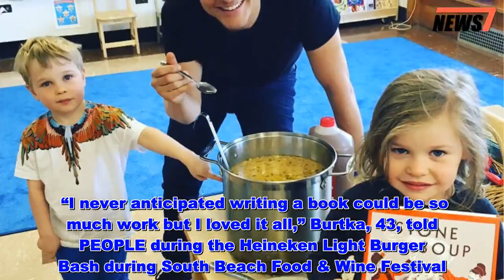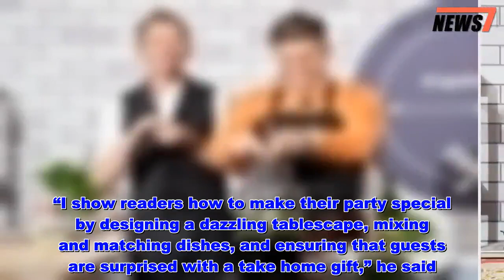David Burtka Says His Cookbook Will Be a 'Real Portrait' of His Life with Neil Patrick Harris - New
David Burtka‘s life with husband Neil Patrick Harris and twins Harper and Gideon, 8, is quite entertaining, so he decided to write his first cookbook, Life Is A Party: Deliciously Doable Recipes to Make Every Day a Celebration, to share his myriad of experiences.    The book, which hits shelves April 16, is a spinoff from his 2016 Food Network special, Life’s a Party with David Burtka. “I never anticipated writing a book could be so much work but I loved it all,” Burtka, 43, told PEOPLE during the Heineken Light Burger Bash during South Beach Food & Wine Festival.   Get push notifications with news, features and more.   Follow  Following  You'll get the latest updates on this topic in your browser notifications.    Burtka said he made the most of every moment during the long hours involved with writing the book.    “I am a control freak and wanted a piece of everything,” he said. “I wrote all of it, tasted the recipes six or seven times, helped with food styling and props, and spent even more time making sure the photographs we used were perfect.”    : Neil Patrick Harris and David Burtka Reveal Their Biggest Cooking Fails    Life Is a Party is uniquely divided into the four seasons illustrated through 16 creative party themes with the use of seasonal foods. There are four parties per chapter, and two parties per season with 106 recipes and 260 photographs.   “The book gives a glimpse into our world and how we entertain,” said Burtka, a Cordon-Bleu trained chef. “We show our lifestyle with the twins by carving pumpkins for fall, parading around the snow in the winter, and sharing my secrets for throwing an amazing and unforgettable event.”   When Burtka entertains, he feels the most important thing for his guests is to enjoy the moment and not forget the party after it ends. “I show readers how to make their party special by designing a dazzling tablescape, mixing and matching dishes, and ensuring that guests are surprised with a take home gift,” he said. “I create moments to remember.”     VIDEO: Neil Patrick Harris and David Burtka’s Family Crush It On Instagram   Since Harris, who “totally supported” Burtka and his vision for writing his book, was busy with a project in Vancouver, the author engaged his children to help with taste testing.    “It was lots of fun, but the kids would ask me, ‘tangerine chicken, again?’ and ‘how many different ways can we eat lemon sole, dad?’”   During the process, there were a few potential disasters that the Burtka was able to work to his advantage—like when a  “I pulled the kids out of school and had them drinking hot cocoa on the snow covered steps for an awesome photo,” he said.    For Burtka, one of the best aspects of writing the book was shooting more photographs than a reader would expect to find. “We shared our secrets while allowing readers to see a real portrait of our lives,” he said.   David Burtka Says His Cookbook Will Be a 'Real Portrait' of His Life with Neil Patrick Harris  - New